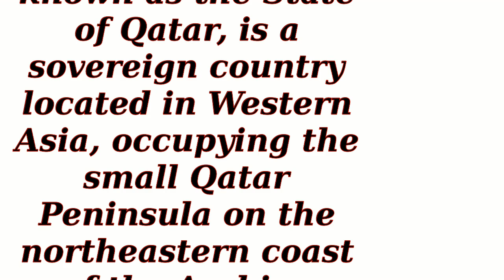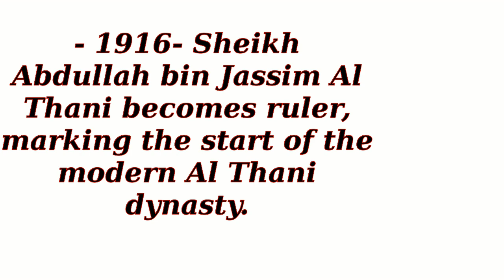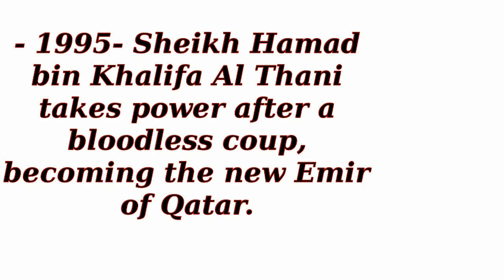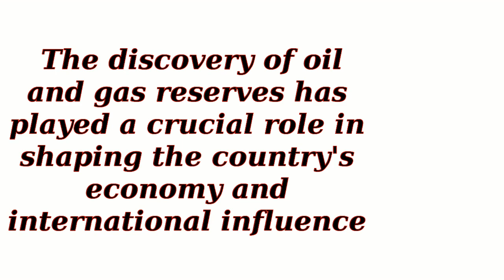History of Qatar